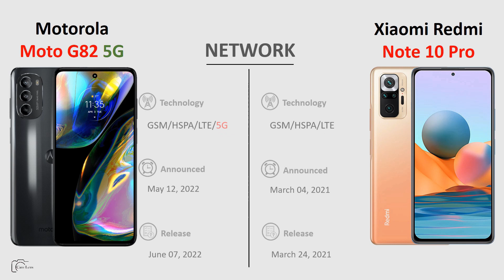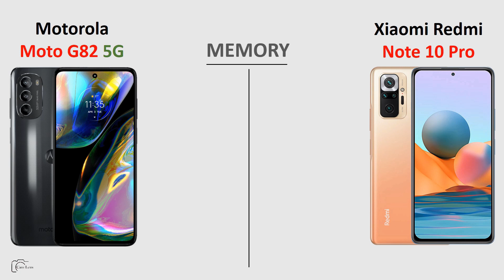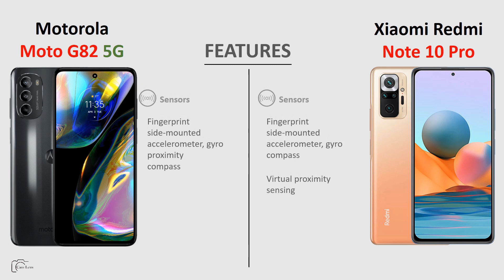Motorola Moto G82 5G vs Xiaomi Redmi Note 10 Pro